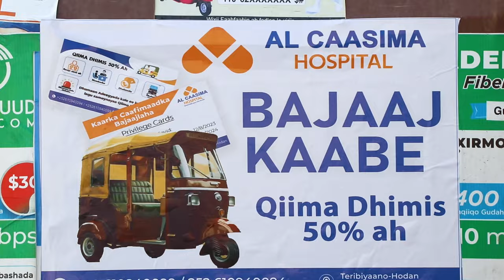Taliska Qeybta Gobolka Banaadir ee Ciidamada ilaalada Wadooyinka oo Awaamiir cusub soo saaray.